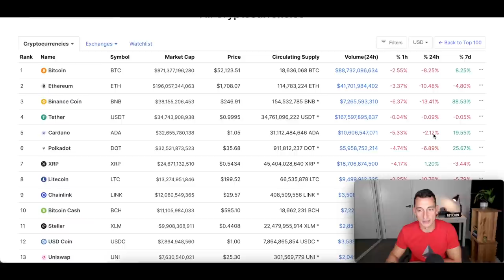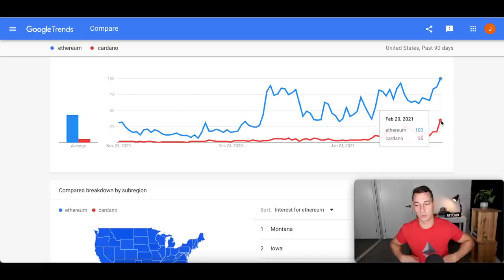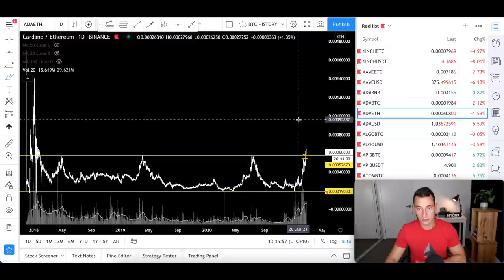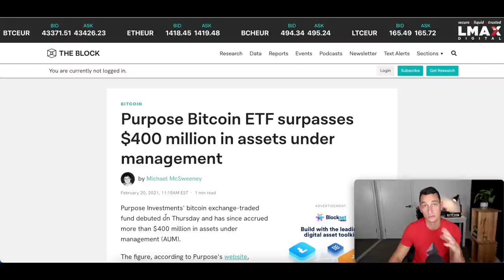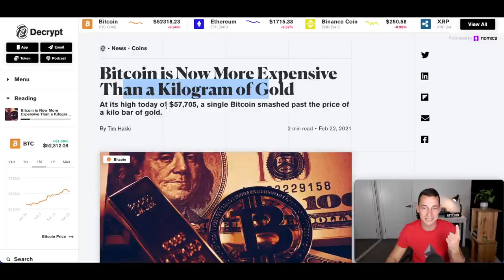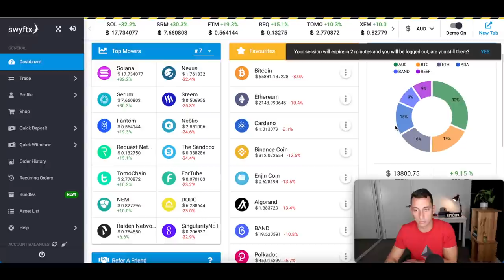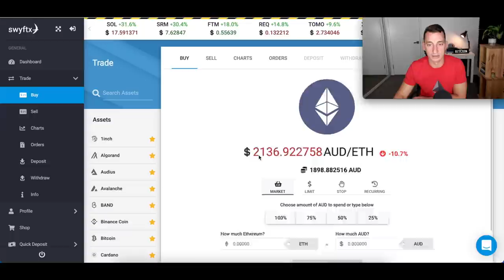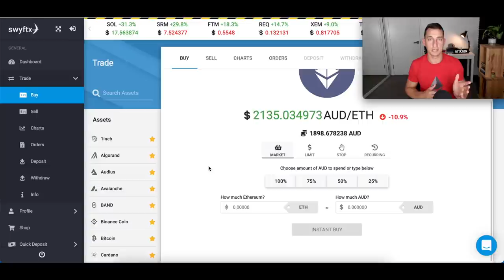CRYPTO FLASH CRASH!! ALTCOINS I'M BUYING THE DIP | CARDANO (ADA) vs ETH vs BTC vs BNB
Cryptocurrency was hit by a super quick flash crash of 10-30%. In today's video, I analysis Cardano ADA vs BTC, ADA vs ETH, and ADA vs BNB and give an update on its strength during this flash crash.

⏰ Timestamps ⏰
00:00 Hopium-Free Crypto Flash Crash!
00:31 Flash Crash Market Cap Dump Update
02:14 $11,000 Bitcoin Flash Crash in one hour
05:08 Ethereum Flash Crash Update
06:11 Cardano ADA vs Bitcoin BTC Flash Crash Update
06:59 Cardano ADA vs Binance BNB Update
08:47 Cardano ADA vs Ethereum ETH Update (Looking Strong!)
09:49 Cardano ADA vs USD Update (80c ADA!)
10:43 Bitcoin ETF Passes $400,000,000 AUM!
11:22 Bitcoin Retail Traders Over-Leveraged cause the dump?
12:55 Bitcoin more expensive than 1kg of Gold!
13:29 Binance goes down as Bitcoin dumps!
14:14 Get up to 8.6% APY on Stablecoins, BTC, ETH with BlockFi
15:38 Altcoin portfolio update - buying ADA and ETH on Swyftx
17:40 Where to find my Retirement Fund Portfolio - $219,000 today